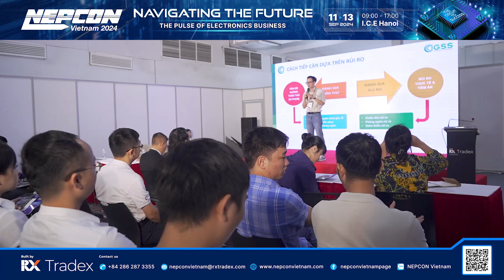KHAI MẠC TRIỂN LÃM NEPCON VIỆT NAM 2024